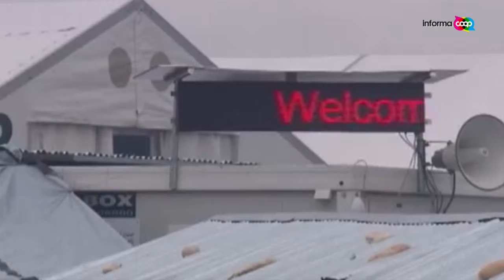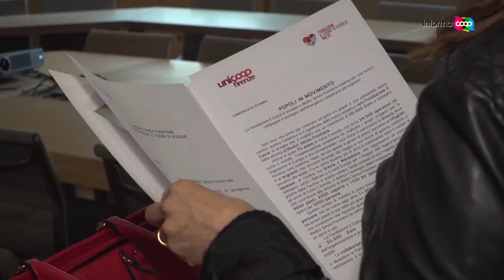Medici senza frontiere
Medici Senza Frontiere e Fondazione Il Cuore si scioglie onlus insieme a sostegno dell’emergenza umanitaria dei migranti
 ( servizio Informacoop, 7-8 maggio 2016)